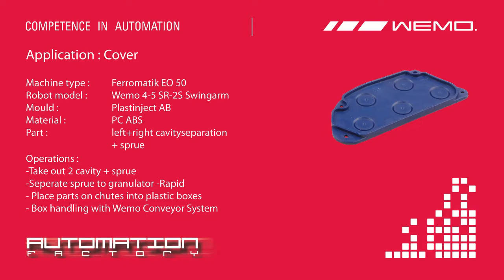WEMO 4-5 SR- 2S SwingArm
Wemo picker 4-5 SR to prosty i bardzo szybki picker elektryczny z obrotową osią B.